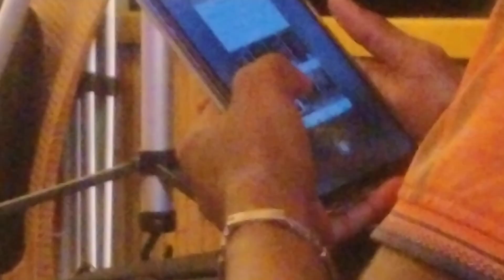ব্যান্ডের গান শুনুন ভালো লাগবে_New SONG_লবলং ফুড পার্ক জমিয়ে দিল গানের তালে তালে_RAJIB KHAN VLOG_30